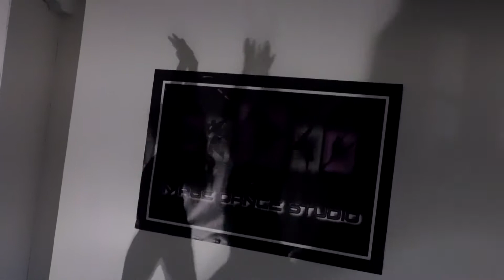Master Class Juliet Farnsworth-Henry 8/9/17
Choreographer: Juliet Farnsworth-Henry
Song: "Bird Flu" By M.I.A